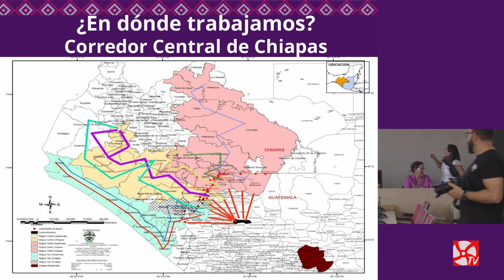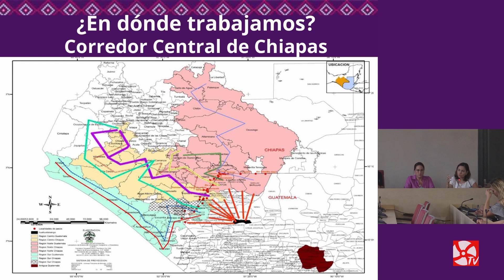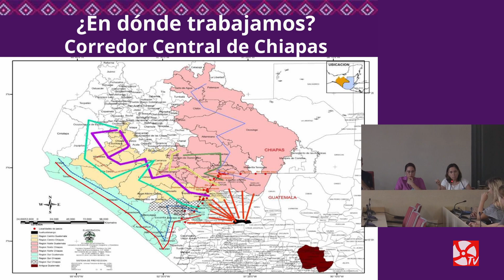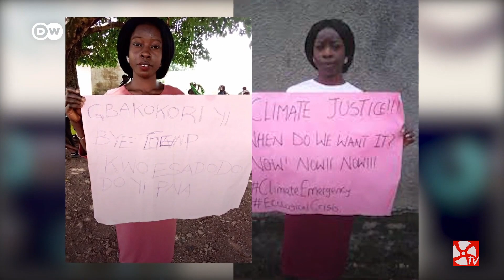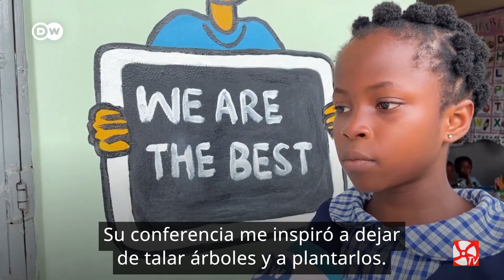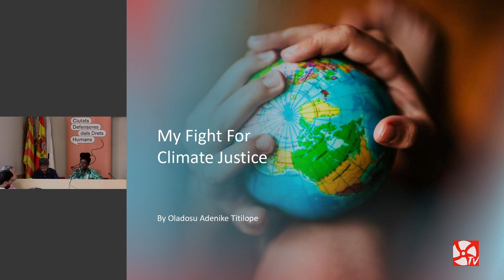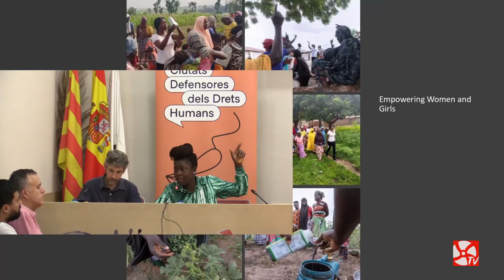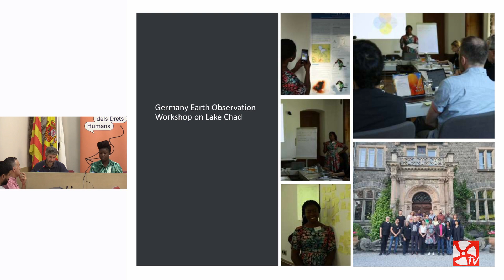Rebuda institucional d'Adenike Oladosu i Martha Moreno | Sant Vicenç dels Horts 2023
En el marc de la 11a Quinzena de la Solidaritat, en aquest enllaç podeu visualitzar la rebuda institucional de l'Ajuntament de Sant Vicenç dels Horts a dues activistes internacionals defensores dels drets humans: Adenike Oladosu, activista pel clima a Nigèria i fundadora de Fridays for Future al país i Martha Moreno Guati Rojo, una activista feminista de Mèxic que coordina programa de Gènere i Migració de FOCA.